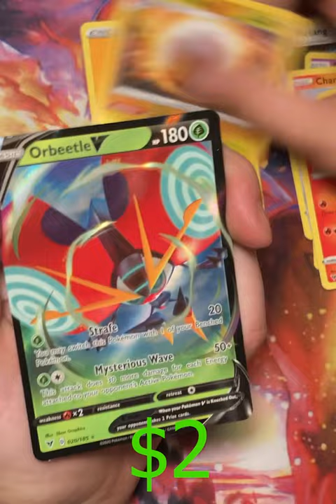Rainbow Pikachu!??!?!?!?!?? (GONE WRONG) **REAL** 75 - A pack a day keeps the doctor away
So far, in this vivid voltage experience you would not believe that this is the best video!!! So sit back, relaz and enjoy.